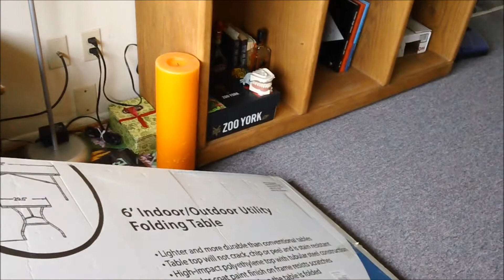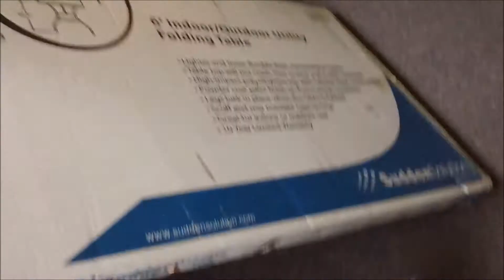Kittens Love Ramp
Had a box laying around and decided to make the kitties a ramp. They loved it! This was a super fun and cheap way to entertain these cats for hours :)

Thumbs up for ramp cats Sonny and Murphy!

Help support Sonny, Murphy, and Barb! (All donations will be used on the cats and to improve this YouTube channel for you, the viewers!)

Check out the new iheartkitties CafePress store! Tons of awesome products to choose from.

Watch this playlist of kitten brothers Sonny and Murphy growing up together, from the very first video!

Send your fan mail to Sonny, Murphy, and Barb!